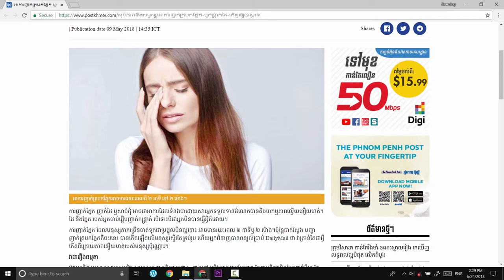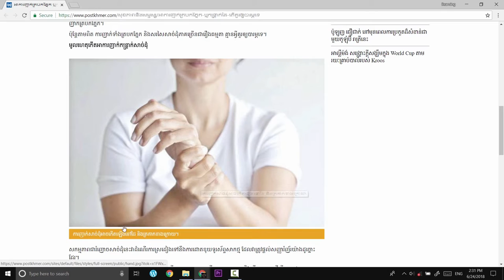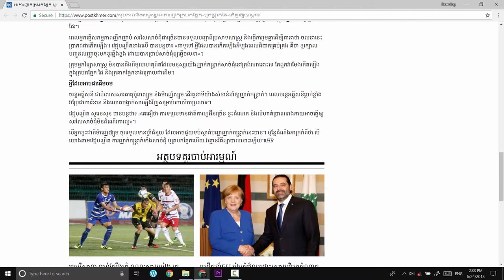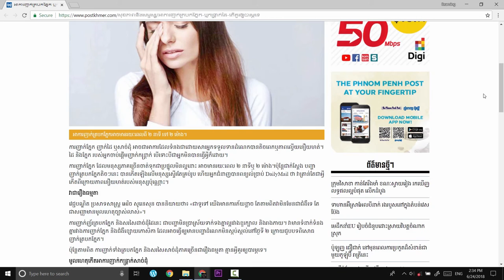អាការៈញាក់ត្របកភ្នែក ឬកន្ត្រាក់ដៃ តើគួរឲ្យបារម្ភទេ?​ - should you worry about eye twitching or not?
អាការៈញាក់ត្របកភ្នែក ឬកន្ត្រាក់ដៃ តើគួរឲ្យបារម្ភទេ?​
Should you worry about eye twitching or not?

អានអត្តបទពីទំនាក់ទំនងស្រីប្រុស៖
shorturl.at/ruAEX

អានអត្តបទពីការអភិវឌ្ឍន៍ខ្លួន៖
shorturl.at/qwJMU
សូមអរគុណ